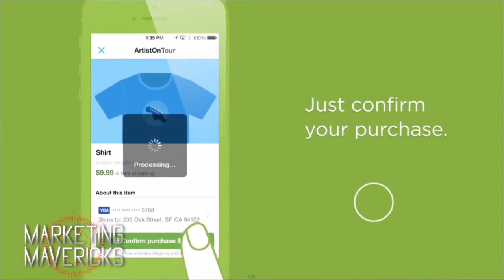TWiT Marketing Mavericks - Shopping While You Tweet: Social Commerce and Advertising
Esteban Contreras and Bob Knorpp join Tonya Hall on TWiT's Marketing Mavericks netcast to discuss Twitter's upcoming 'Buy Button,'  as well as the future of social commerce and social advertising.

Follow Esteban Contreras on Twitter @SocialNerdia